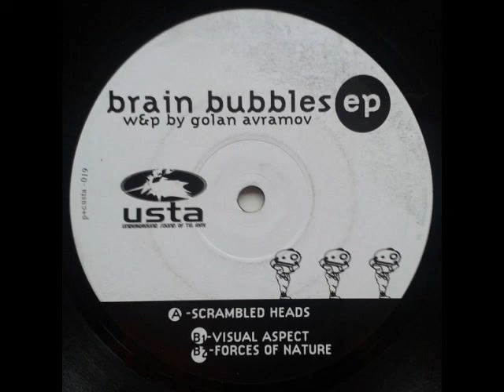Brain Bubbles - Scrambled Heads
Brain Bubbles – Brain Bubbles EP
Label: U.S.T.A – usta-019
Format:
Vinyl, 12", EP
Country: Israel
Released: Apr 2000
Genre: Electronic
Style: Psy-Trance